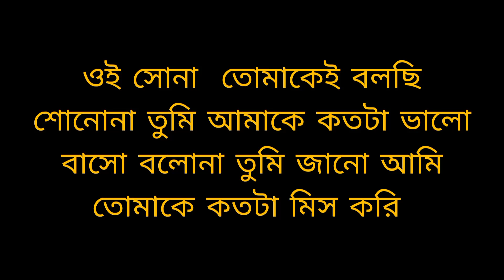Bangla shayari | motivation shayari bangla | bangla emotional sad shayari